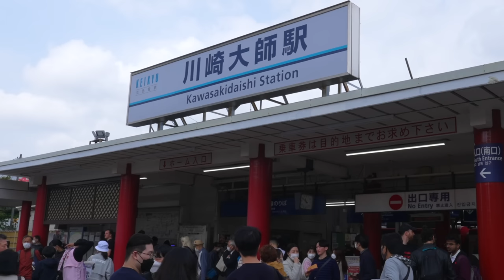Wie verrückt ist das P*NIS Fest in JAPAN?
Japan ist für seine traditionellen Feste bekannt, doch es gibt ein Fest in Japan, was sich so verrückt anhört, dass es wie eine erfundene Geschichte klingt. Doch was genau steckt hinter dem Fest?